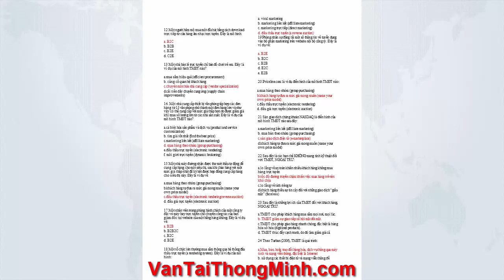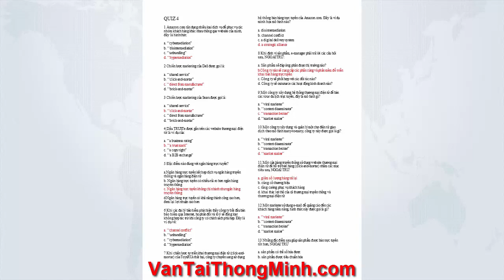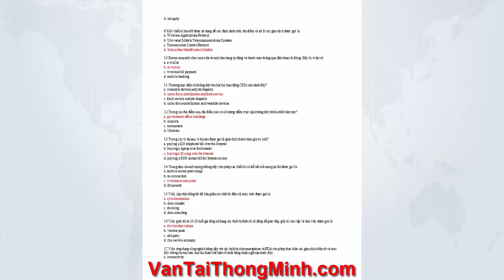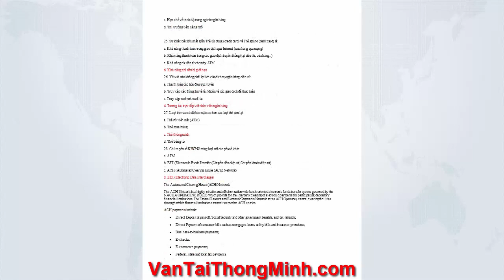Bộ câu hỏi trắc nghiệm Thương mại điện tử